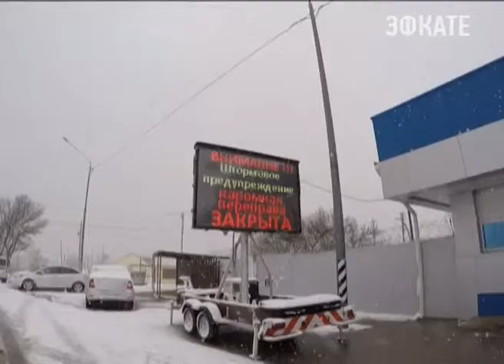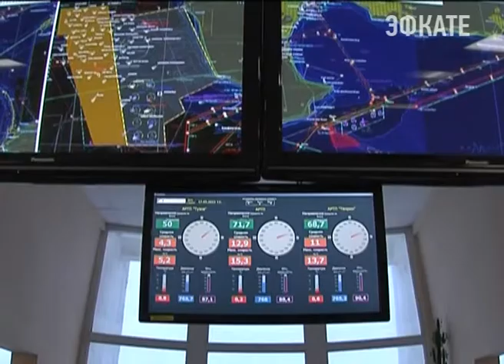Зима в Краснодарский край вернулась весной. Новости 24 Сочи Эфкате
Больше всего снегом накрыло Темрюкский район, особенно на Керченской переправе.
Сочи. Новости.
Телеканал Эфкате.